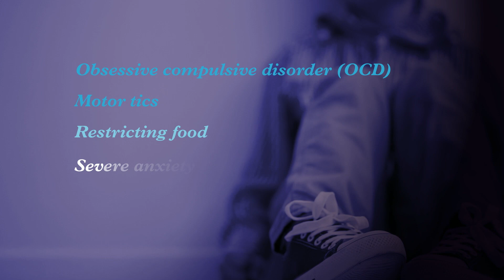PANS and PANDAS syndrome: GPs and parents call for more research into rare illness | 5 News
► A US charity believes some children with mental illnesses might actually be suffering with something else – PANS or PANDAS syndrome. The syndrome is due to a faulty immune response to a viral infection, which affects the brain in some cases. Now, some UK GPs and parent are calling for more research.

Some details of this report might be upsetting.

► Eating Disorders on the rise: Children as young as ten in A&E after starving themselves